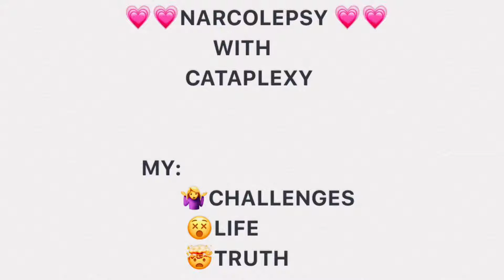NARCOLEPSY: there is a reason for everything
Hey guys,

With all the up and downs. Challenges after challenges I have to believe that there’s a reason for everything.

At time we may not be able to see the whole picture. But which everyday you choose to push forward the clearer things become.

So please don’t allow your current circumstances define who you are. This situation is temporary as with everything else in life...